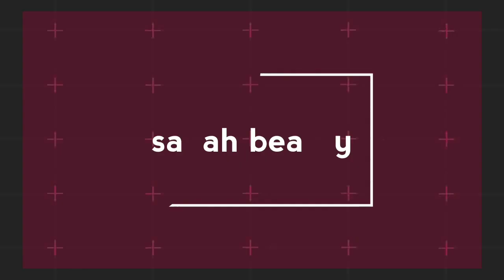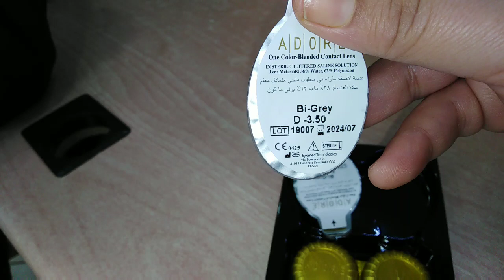اول مرة نحيد العدسات قدامكم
مرحبا بكم في قناة شهيوات ندى نور sabah beauty
تابعو حسابي على الانستغرام 👇: